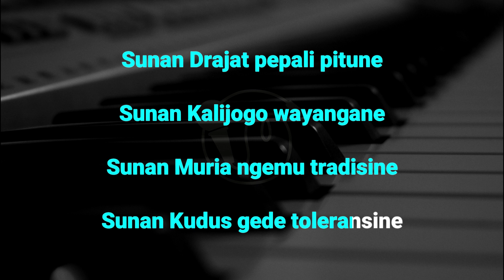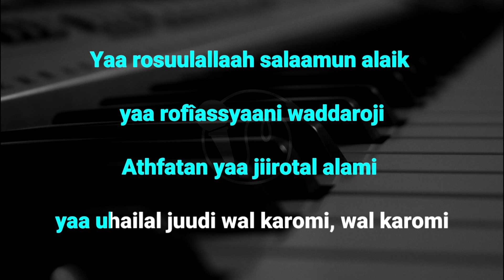Wali Songo - Ning Umi Laila (Karaoke Nada Pria)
Nonton juga video kami lainnya

Lirik;

CATATAN PENTING !!!
"Bernyanyi bijak adalah dengan mendahulukan ibadah kepada tuhan dan tidak melupakannya apalagi meninggalkannya" Dahulukan Ibadah YGY !

Semoga Terhibur